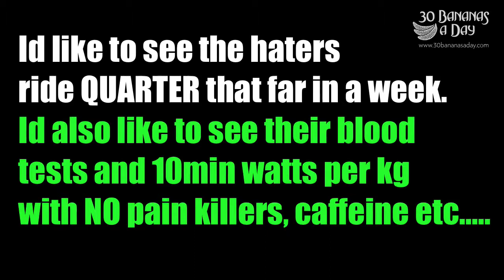Cycling Tips Vlog How I Cycled 1526km with no stimulants, pain killers etc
Currently sitting in 2nd place out of 61,787 riders in the Jan 'Prove It!' Challenge.

Here are some more cycling tips below.

Im 36 and NEVER had a drivers license.

cycling tips

*Drink a litre of water before breakfast each morning.

*Drink enough water during the day so our urine is clear and at least 10times a day. If its yellow or straw, we need to drink more.

*Eat unlimited amounts of your fav carb sources. Be it rice, potatoe, corn, millet,pasta etc. Snack every hour or 2 on something high carb, low fat like butter/marg free jam sandwichs, dried fruit, fresh fruit. Carb up to keep up. Many people undereat carbs and get heaps of fatty stuff and then wonder why motivation drops. Its all about keeping daily glycogen stocks high. Real high! I find that fruit is the ultimate fuel before, during and after exercise so thats my staple everyday of the year.

*Eat 10g of carbs per kg of bodyweight as a daily minimum. Even on recovery days. When exercising for over 1hr, eat 1g of carbs per kg of bodyweight per hour.

*Keep fatty greasy food away and keep high carb meals in bucket sized bowls to stay.
High carb,low fat vegan/fruit based raw vegan diets best serve athletic function.

*Set up camp before sundown so you can make sure your not camping on an ants nest and get a wake in fright response at 2am. I like to sleep in really natural settings away from drunks. Ive talked with Heinz Stucke in Belgium 2003 and in 23 years of cycle touring he has never had one issue camping out. He says 'I camp where nobody goes..'.

*Mark your seat post and handle bars to make sure they dont slip over time and give you knee/back issues. Use a white out pen.

*Get fitted up before you go by a good bike fitter. Use the white out pen again. Mark your cleats too if your using clip less pedals.

*If your riding a mountain bike, get some 'ergon grips'.

* Slap a mirror your bike. I use my uber light race bike with a bob trailer or carradice 'slim' depending on the trip. Mirrors are handy when you are wearing ear phones and listening to tony robbins over and over. It aint aero but its safe.

*Get out the saddle every few minutes for a few seconds to let blood flow be proper. I learnt this riding from Adelaide to Perth. Its 2800km and virtually flat for 2100km of it.

Your gonna have moments when you want to scream. 99% of the time this is cos we are undercarbed/dehydrated/underslept. So when we want to freak out, just carb/drink and rest up for an hour. Cry if you have too, but dont let it get in the way of eating more carbs, drinking more water or having a nap.

*Remember that they call head winds head winds cos its just in your head how you decide to feel about them. I see a stiff head wind as a fitness builder vs a day wrecker . Its just a choice in the moment.

*Remember that the journey is the gift, not the destination.

*Remember that happieness is ONLY experienced in the present moment. Not when you get some food, not when the rain stops, not when stop for the day..happieness is just a choice in the moment and only experienced NOW!

*Get heaps of rest. Eat lots of carbs before your hungry, drink water before your thirsty. Take lots of photos. Talk to lots of people. Make days to remember the rest of your life. Be in the moment. Be nowhere on the road to nowhere.